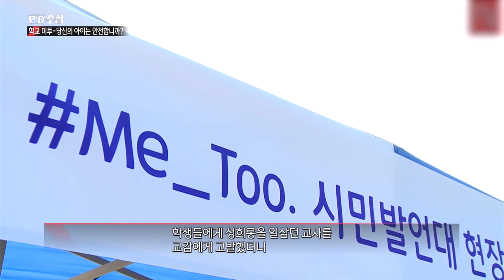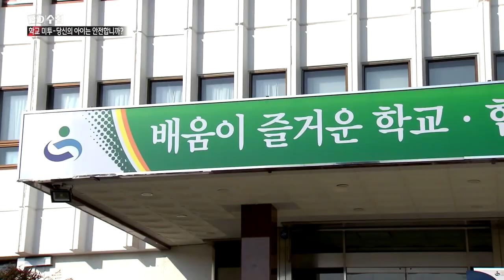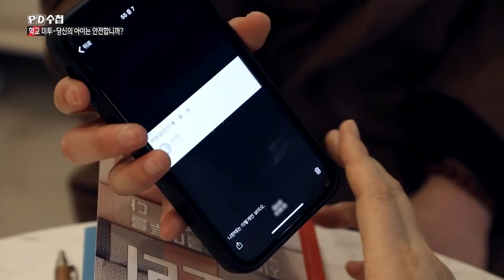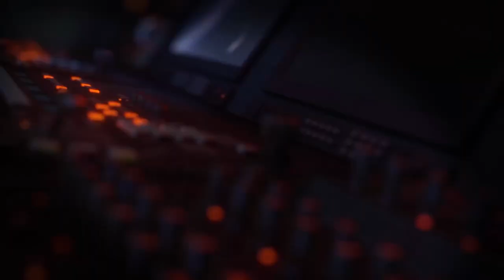학교미투 제보자들, 그들에게 벌어진 일은?